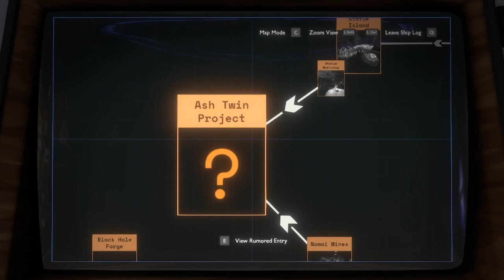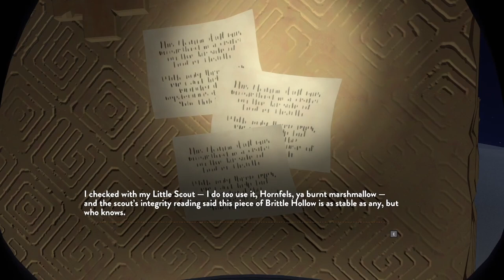SovietWomble's Outer wilds Long cut - Part 3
The adventure continues calmly in deep water.
This channel is not affliated with SovietWomble, this is purely a fan edit.